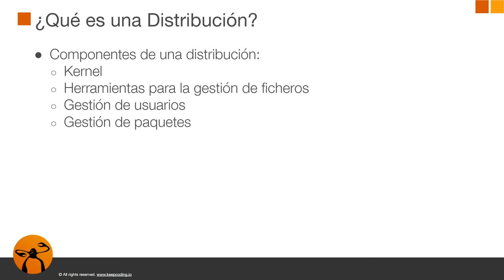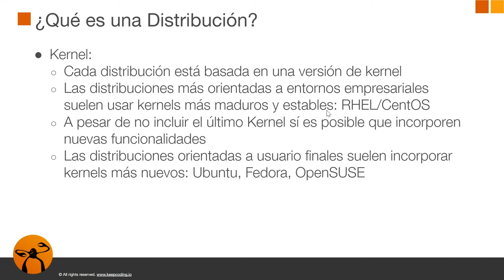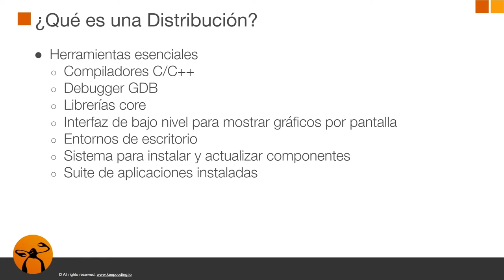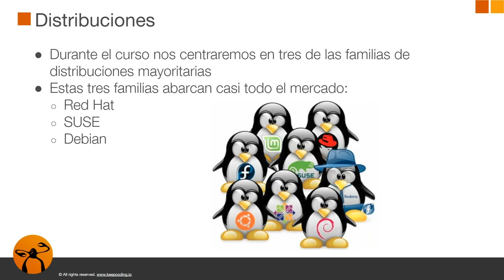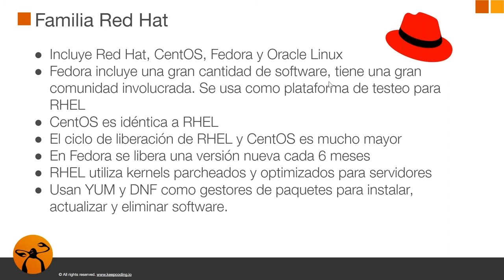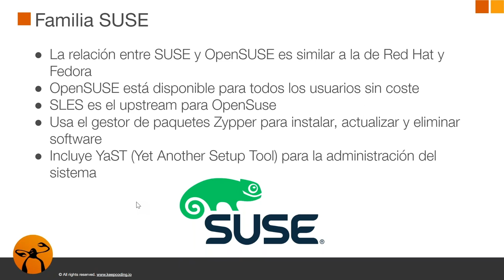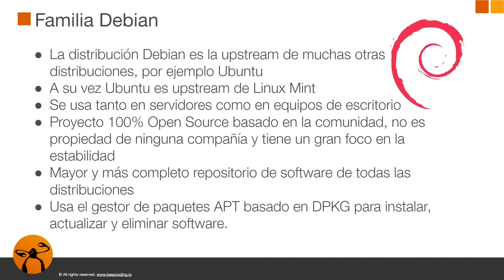Curso GNU/Linux - ¿Qué es una Distribución?